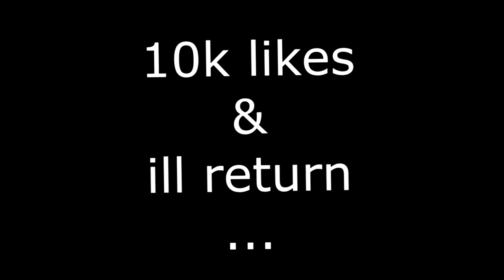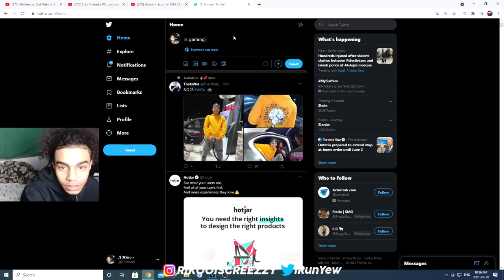Should I Return to Fortnite?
PSN: iRunYew_YouTube